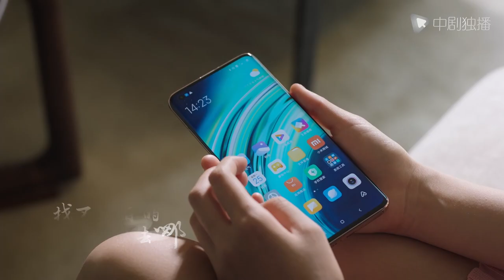The girl was about to leave, Ning Shu chased after him frantically, and they were finally together！